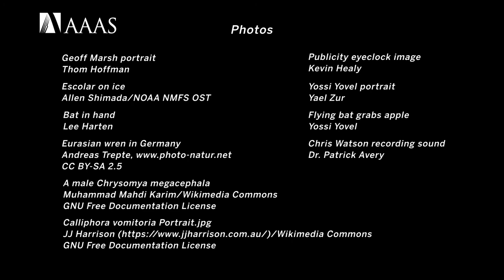Exploring Animal Time Perception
Rory Galloway and Geoff Marsh explain how an argument over swatting flies turned into a 2019 Gold Award-winning story on the physiology of animal time perception.

for more information on the AAAS Kavli Science Journalism Awards. And follow them on Twitter @AAASKavli.